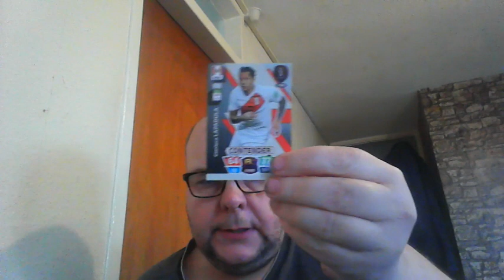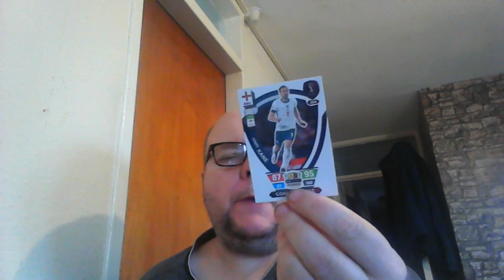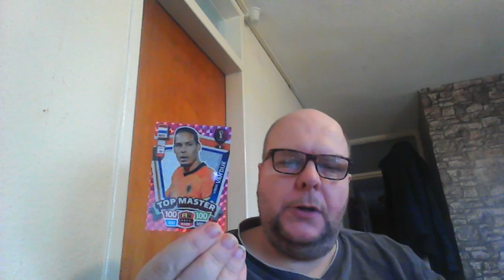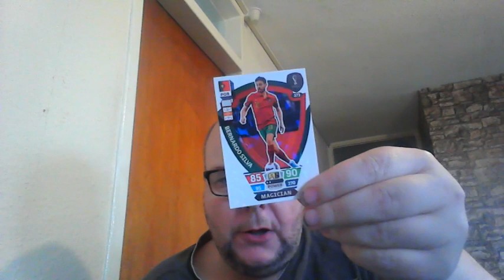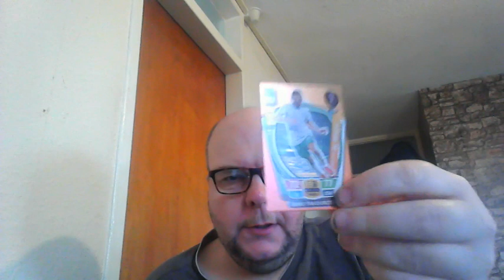FIFA WORLD CUP 22 SPORTS CARD RIP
Break some world cup sports cards and talk about the beautiful game. Also a shout out to @mojo_sports .Nice to see you Americans promoting our game.